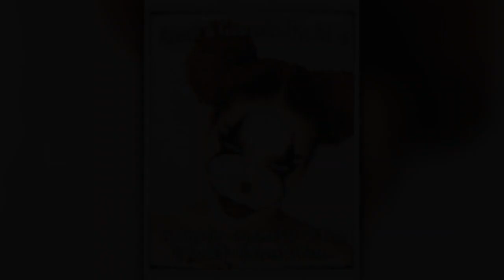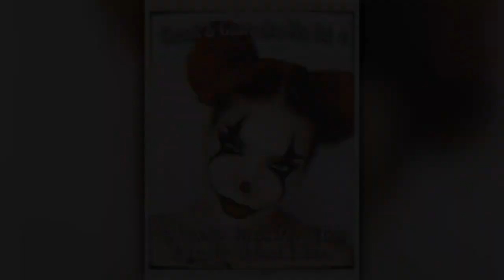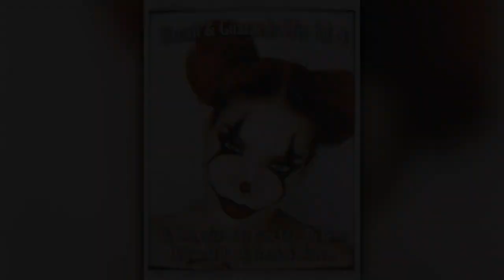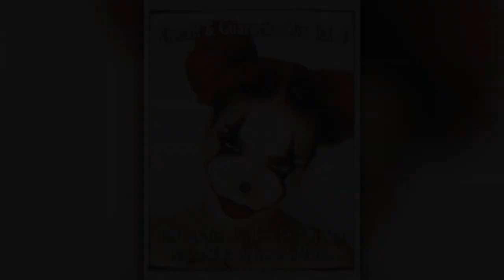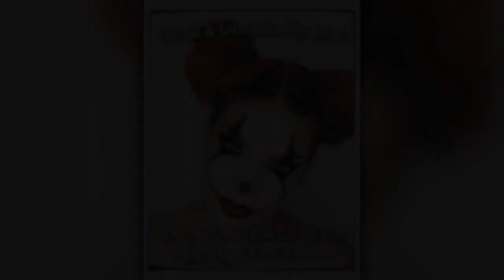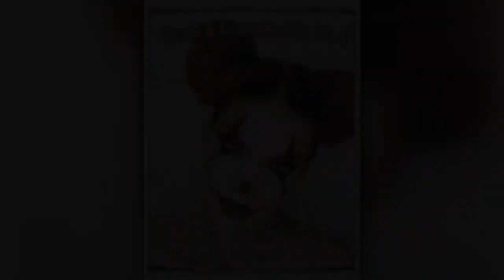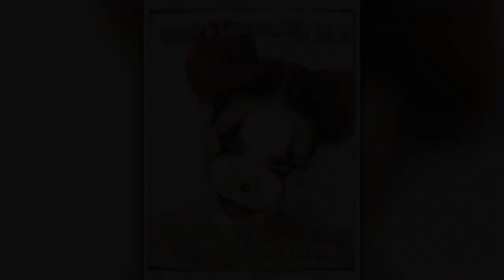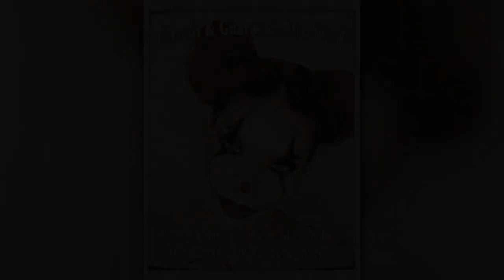🔥Circuit & Guaracha Mix Vol.3 (Prod. @DjJorgeMixOfficial )🔥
nuestra marca esta ampliamente capacitada para distribución  de contenido

Happy New Year 2023 Countdown Happy New Year 2023 Mega Dance

Musica De Antro 2023 Lo Mas Nuevo Musica De Antro 2023

Circuit Mix 2023 Lo Mas Nuevo Musica De Antro 2023 Lo Mas Nuevo Para Bailar Musica De Antro 2023 - Enero Musica De Antro 2023 - Febrero Musica De Antro 2023 - Marzo Musica De Antro 2023-Agosto Musica De Antro 2023-Octubre Musica de Antro 2023 Con Nombres de Ias Canciones

Aleteo Mix 2022
Guaracha Mix 2023
Circuit Mix 2023
Tribe Mix 2023

Musica De Antro 2023 Lo Mas Nuevo Guaracha Bala Aleteo House Circuit Tribe Chipeo Doble Tono Gogos

Musica De Antro 2023-Abril Musica De Antro 2023-Mayo

Musica De Antro 2023 Lo Mas Nuevo Con Nombres Musica De Antro 2023 - El Rey Del Antro

Musica De Antro 2023 - Live Set Musica De Antro 2023 Lo Mas Nuevo Con Nombres

Musica De Antro 2023 Lo Mas Nuevo Electronica Musica De Antro 2023-Lo Mejor Del Circuit

Musica De Gogos 2023

Musica Para Entrenar 2023

Musica Para Gogear 2023

Circuit Mix - Lo Mejor Del Circuit Circuit Mix - Lo Mejor Del Tribal Circuit Mix - Dj Tour Mix 2023